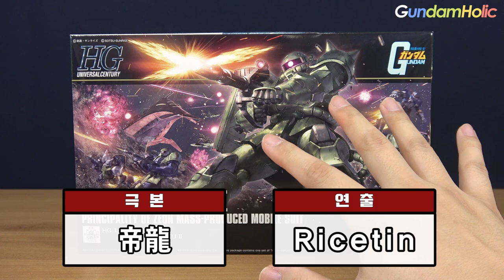가지고 놀기엔 최고의 자쿠 - HGUC 1/144 자쿠 II [REVIEW]